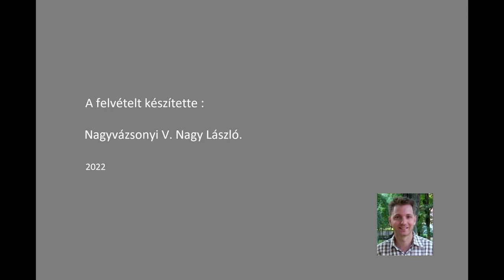Kökényes Néptáncegyüttes - Kalotaszegi román táncok Decsen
Dicsőszentmártoni Kökényes Néptáncegyüttes
Decs, Szüreti mulatság, 2022.
Koreográfus: Varró Huba